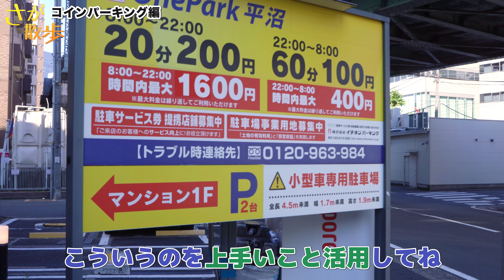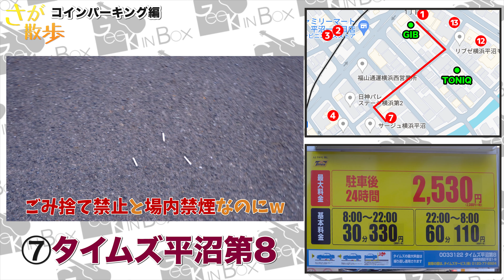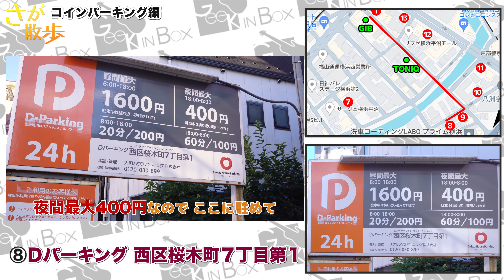さが散歩 近隣の駐車場からGeek IN Boxまで喋りながら歩くよ【地図 アクセス 行き方 道案内 コインパーキング】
●2日で100個売れた体感重量を40％軽減するギグバッグ。自信作です。

ROSIÉ / ROSIE Ultralight Bass Guitar Case

●酸化に着目して作った最高級のギター専用の蜜蝋ワックス、自信作です。

GIB BASIC THE ギター専用蜜蝋ワックス COCO

●ベーシストのストレスを減らすための最高のレザーストラップ

ROSIÉ / ROSIE straps

●GIBプロデュースのwoofy basses

JB、PB、PJ、ショートスケール、それぞれの4弦5弦など様々なバリエーションをラインナップしています。
初心者が安心して買えるものを目指し、中国で製造、日本で最終仕上げを行っています。

●渾身の新製品、ミュージシャンのためのハンドオイルです。

●世界から輸入するハイエンドストラップ【LK STRAPS, ERGOSTRAPS】

アメリカや南米から世界基準のストラップを輸入しています！

●Geek IN Box のコラムやウェブショップはこちらから

●GIB Clothings

自分で作って自分で毎日着てる服です！ 気に入ってます！
ちょっとだけ売ってます！あんまり儲けてないです！原価率高めです！

Twitter, Instagram, Facebookなど、各SNSやってます！
探してください！

制作：Geek IN Box（ベーシック株式会社）